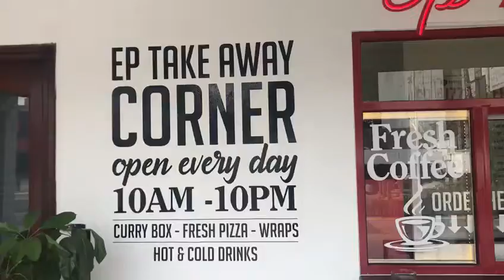(HOT) Take it away, take it away, take it away NOW! - Curry to Go